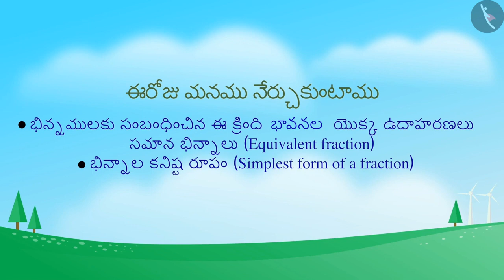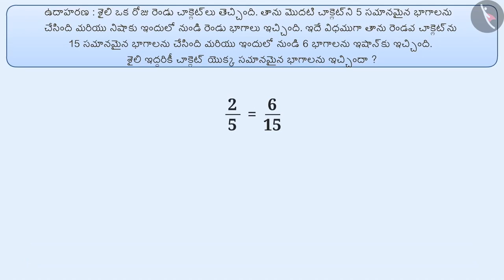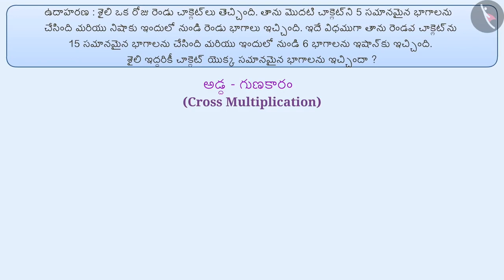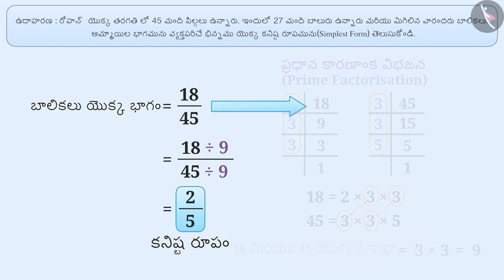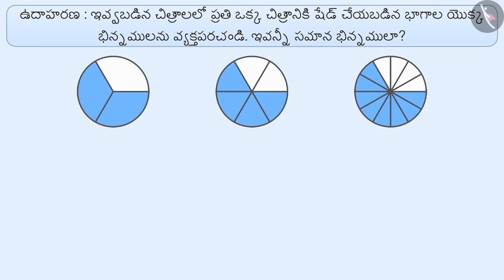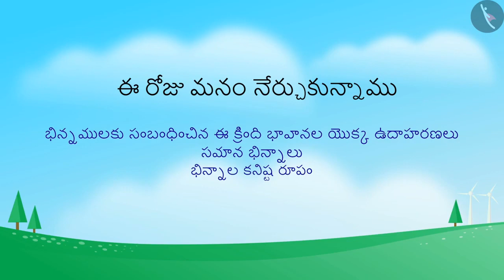సమాన భిన్నాలు,భిన్నాల సూక్ష్మ రూపం | Equivalent & simplest form of a fraction